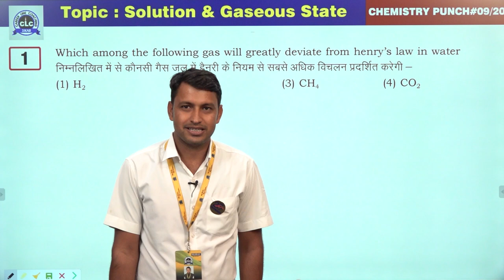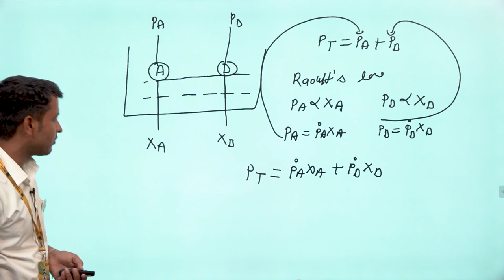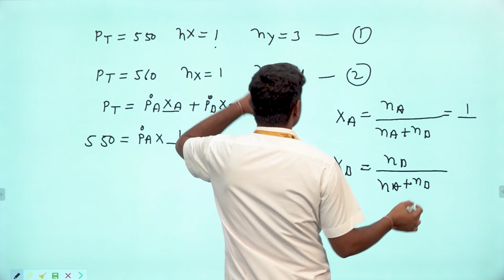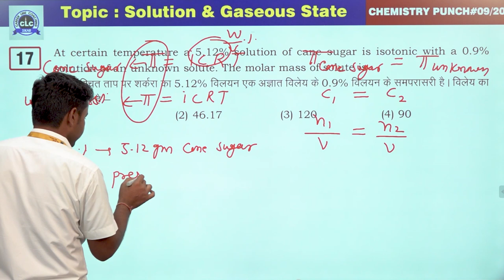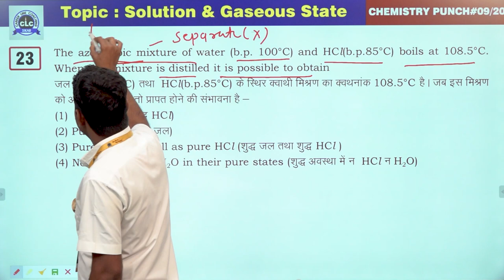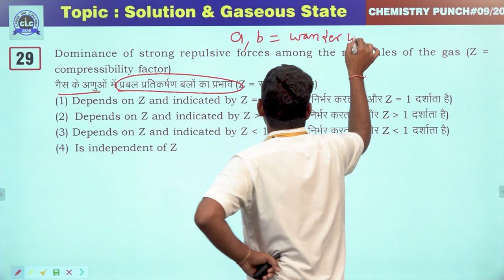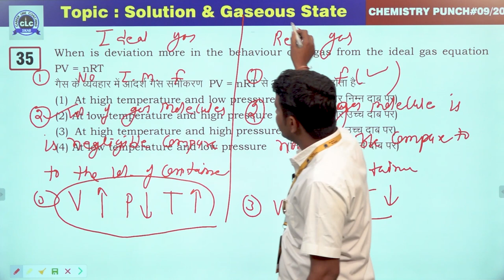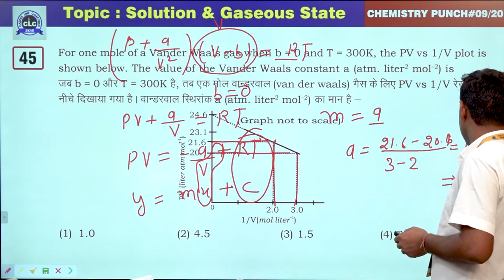9/20 (Chemistry Punch) || Solution & Gaseous State || CLC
Episode- 9/20

Topic- Solution & Gaseous State

Solution By- Omprakash Saran (Team CLC)